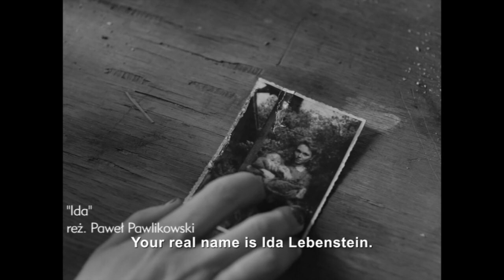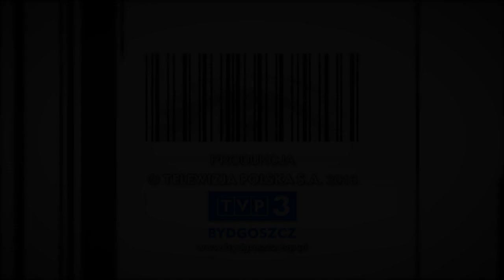Kultowe Rozmowy Agata Kulesza